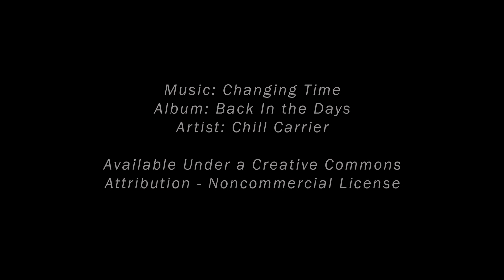BART Oakland Connector Opening Day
BART Oakland Airport Connector Opening Day.  The service was available for free rides to the general public to celebrate its opening for full service the following day.  It connects Oakland Coliseum BART station with Oakland International Airport.